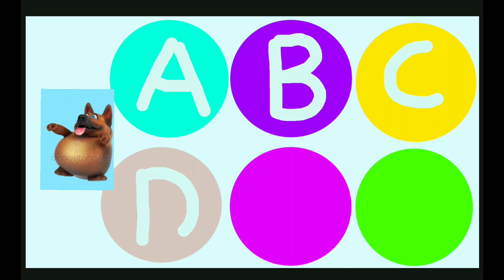ABCD song |ABCD RHYMES |ABCD KIDS| Alphabet Songs | nursary rhymes